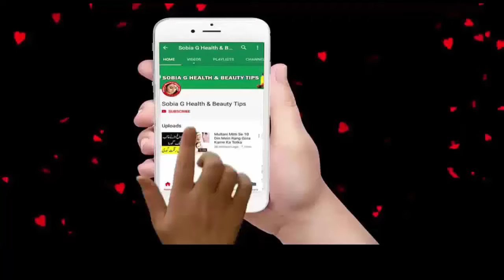Iqrar U Hassan Second Marriage With Samaa News Reporter Farah Yousaf and Iqrar Marriage Pictures